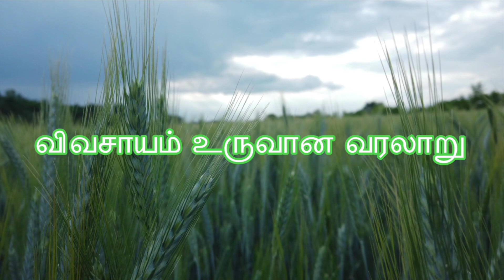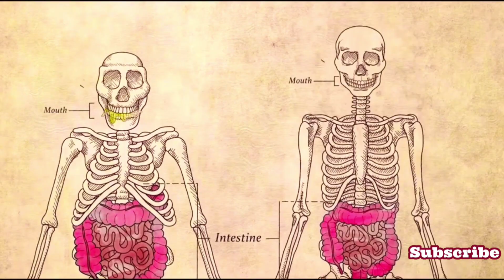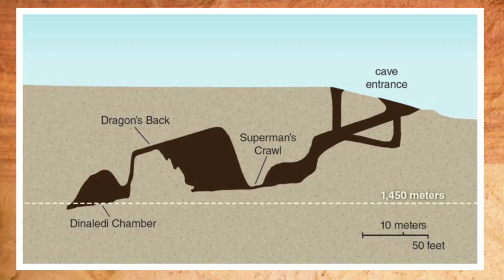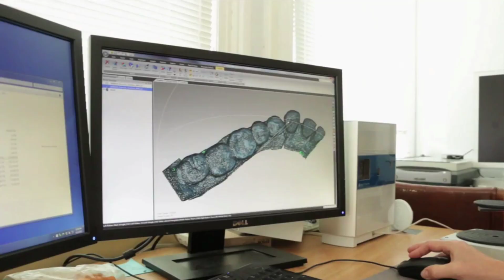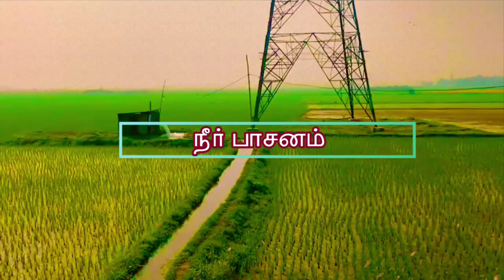விவசாயம் உருவான வரலாறு | Evolution Of Agriculture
Welcome to Mr science Tamil
அறிவியலை எளிமையாக விளக்குவதே எங்கள் நோக்கம்,
Our aim is to explain science simply in tamil

உணவு. உயிர் வாழ்வதற்கான அடிப்படைத் தேவை. வாழ்க்கையின் ஒரு அங்கம்.

ஆரம்பகால மனிதர்கள் உணவு உற்பத்தி செய்வது இன்று இருப்பதைப் போல எளிதாகக் கொண்டிருக்கவில்லை. உணவின் அவசியத்தையும், அதை எப்படி உட்கொள்வது, எப்படி உற்பத்தி செய்வது, எப்படித் தக்கவைப்பது என்று சரியாகப் புரிந்துகொள்ள அவர்கள் நீண்ட ஆயிரம் ஆண்டுகளுக்கு மேல் செல்ல வேண்டியிருந்தது.

மனித பரிணாம வளர்ச்சியின் பிற்பகுதியில் உணவை சேமிப்பதன் மற்றும் அதை மீண்டும் வளர்ப்பதன் முக்கியத்துவம் புரிந்து கொள்ளப்பட்டது. பெருகிவரும் மக்கள்தொகை மற்றும் ஆயத்த உணவுகள் வேகமாகக் குறைந்து வருவதால், அந்த உணர்தல் அவர்களைத் தாக்கியது, அப்படித்தான் ‘விவசாயம்’ பற்றிய சிந்தனை வந்தது.

history music credit